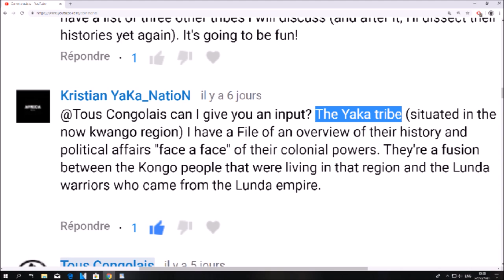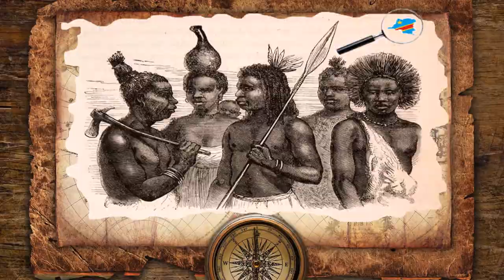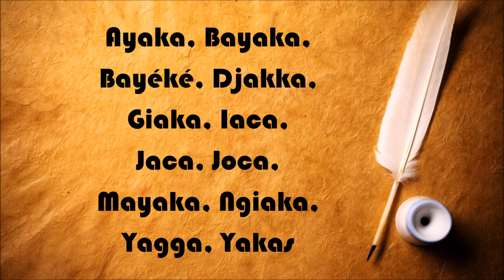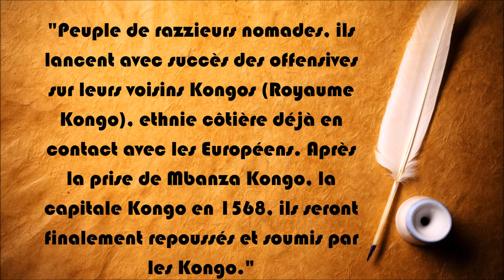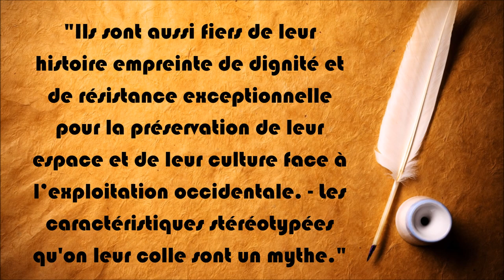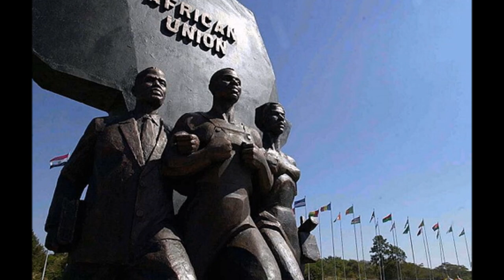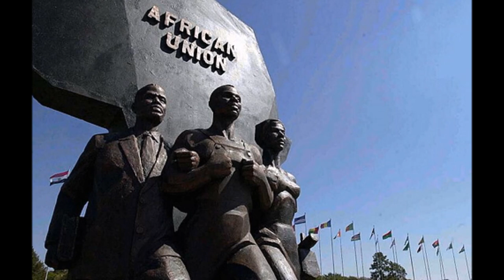Ethnies Kongolaises: Le Peuple BAYAKA! Caractéristique & Origine (Eng Sub) [Ethnie #5]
Le peuple Bayaka (YAKA)! Un peuple ayant la réputation de guerrier! Un peuple ayant une histoire avec le peuple Bakongo et Lunda. Un peuple de la province de Kwango (Kongo). Un peuple...